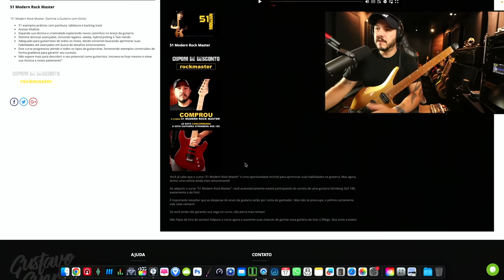Joe Satriani Nuno Bettencourt and Richie Kotzen - REACTING